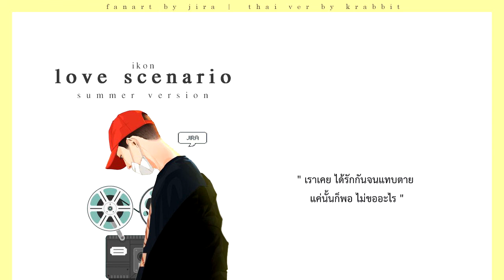[ Thai ver ] IKON - LOVE SCENARIO (SUMMER VERSION) | krabbit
เพลงนี้คงยังไม่เก่าไปนะ พอดีไปเจอ LOVE SCENARIO  แบบลองใช้ดนตรีของเพลงอื่นดูเราว่ามันก็ฟังเพลินไปอีกแบบ ก็เลยหยิบมาทำไม่ให้ช่องมันเงียบ

ขอบคุณสำหรับเนื้อเพลงดีดีจากช่อง  Zoey B ฮับ

Original song : LOVE SCENARIO - IKON
Original video : GMIXMASHUP
inst : Jiyeon (지연) - Yeouido Cherry Blossoms (여의도 벚꽃길)
Cover : krabbit
Lyrics : Zoey B
Fanart : jira